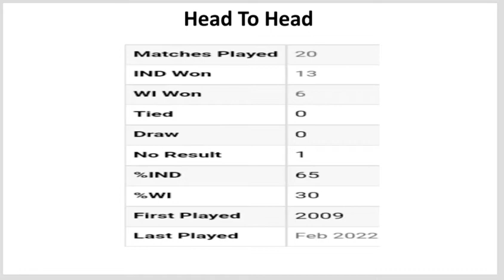India vs West Indies match prediction || today match prediction || india vs windies match preview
DREAM11 TEAM
TEAMS PREVIEW
PITCH REPORT

Search Keyword...

IPL 2022,
DELHI CAPITALS,
MUMBAI INDIANS,
ROYAL CHALLENGERS BANGALORE,
RAJASTHAN ROYALS,
SUNRISES HYDERABAD
WHO WILL WIN IPL 2022,
PSL 2022,
PAKISTAN SUPER LEAGUE,
CPL 2022,